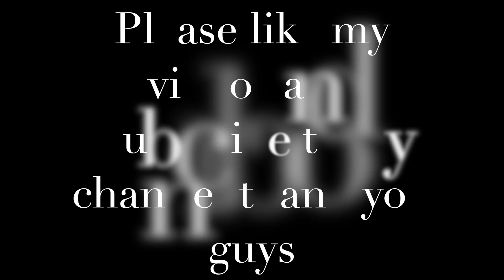How to make easy kimchi